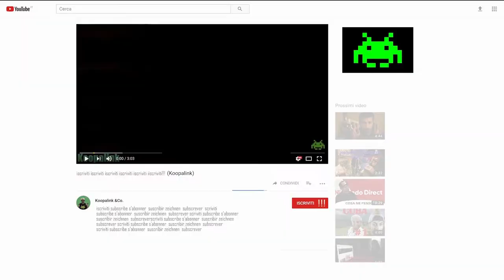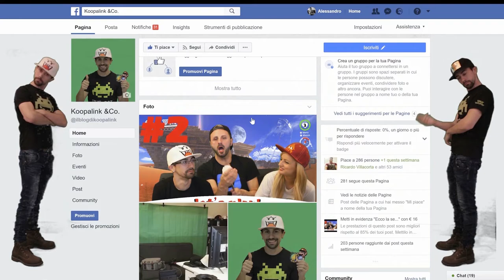SLAPS AND BEANS - parte 1 (Koopalink)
Bud spencer & Terence hill SLAPS AND BEANS
(Primo livello Western)